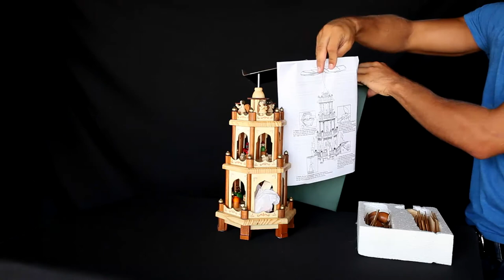Christmas Pyramid - 24 Inches - 4 Tier Carousel with 6 Candle Holder and Hand Painted Figurines